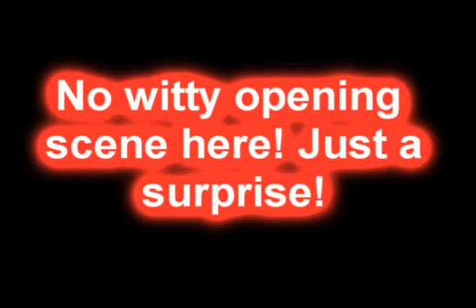PWAI Classic - Episode 1 (2008)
Originally uploaded on November 1st, 2008. Thanks to @HolySanctum for keeping this one alive.

i literally remade this video go watch that one, although technically there are a couple beta version exclusive bangers in here i somehow forgot to put in the remake